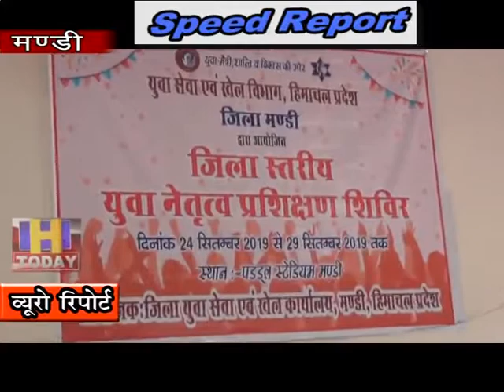28 SEP SPEED NEWS 4